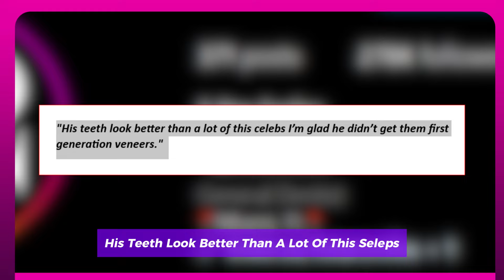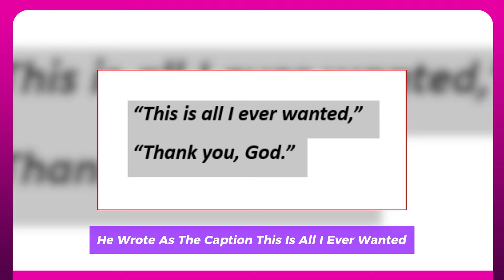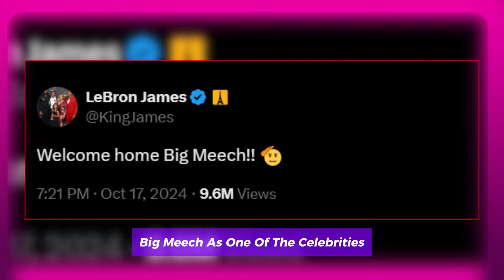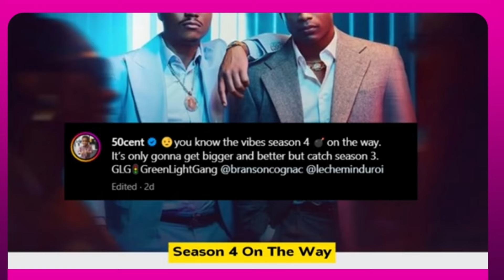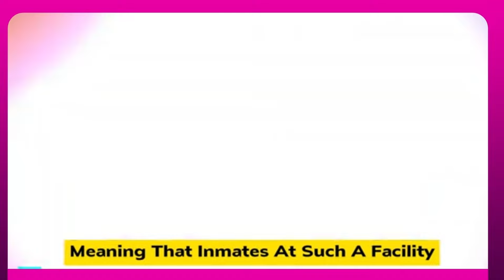BIG MEECH SHOWS OF HIS NEW SMILE IN NEW CLIP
After being released from prison last month, Big Meech had some major dental work done. Meech showcased the enhancements to his teeth in a video posted by 5 Star Smiles, a cosmetic dentistry practice. On Instagram, the office posted: "big meech said, 'It's time to smile again!'"  In the comments, Sexyy Red expressed her affection for the founder of the Black Mafia Family. She replied to the ad with, "Ok but where the party @ doe?"